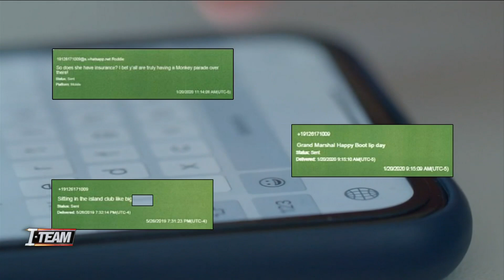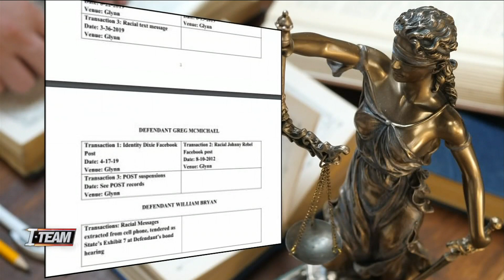What to expect in the next hearing in Ahmaud Arbery murder case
The three South Georgia men accused of felony murder in the shooting death of Ahmaud Arbery, a 25-year-old black man, will go back before a judge next Thursday to ask to be released from jail.